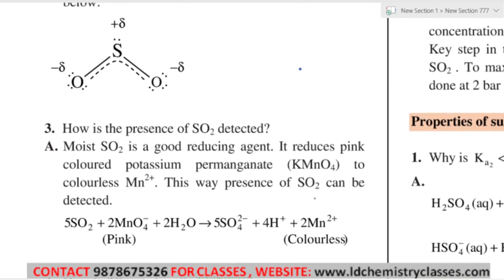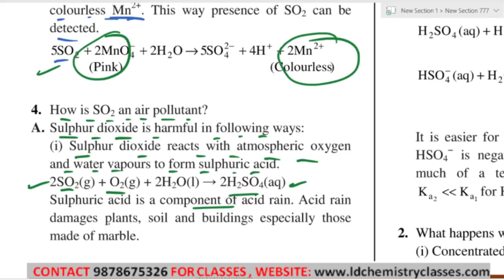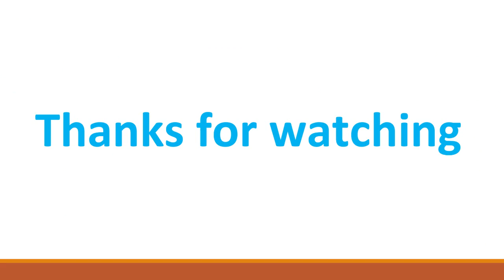21 Properties Of Sulphur Dioxide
Topic Covered: Properties Of Sulphur Dioxide